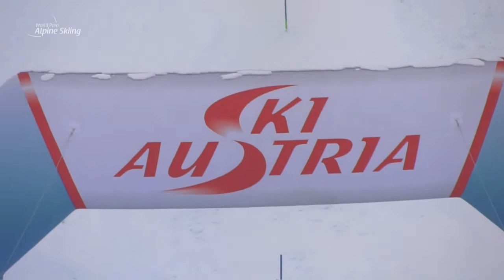Anna Schaffelhuber | Women's sitting slalom 2 | World Para Alpine World Cup | Kuhtai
Anna Schaffelhuber takes the gold on the final day at Kuhtai in slalom sitting 2.

Results:
1 Anna SCHAFFELHUBER Germany
2 Anna-Lena FORSTER Germany
3 Claudia LOESCH Austria